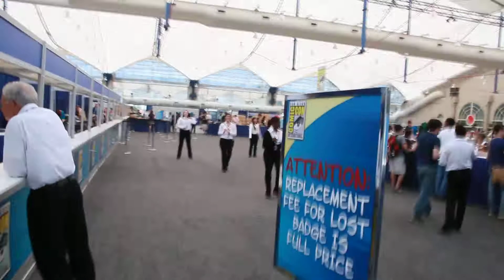2015 Comic Con badge pick-up. 7/8/15.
2015 was the last year when on-site badge pick-ups was the only way you can pick up your badge at San Diego Comic-Con.  Starting in 2016, they began mailing badges.  This was recorded on Wednesday, July 8, 2015.  Video is less than a minute long.